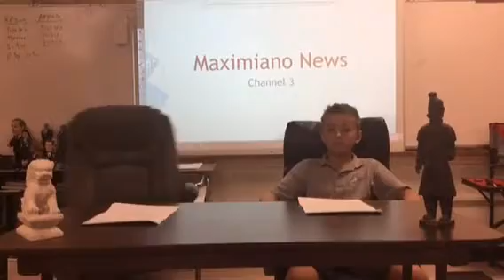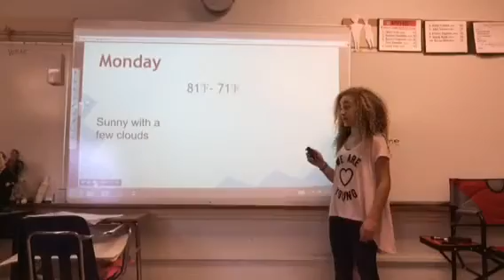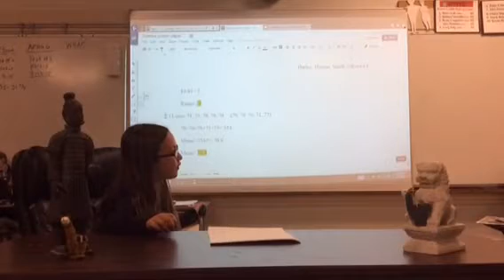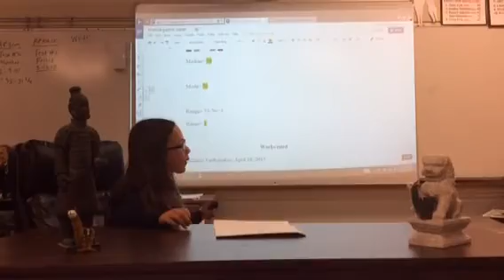Kaylierhls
Group project